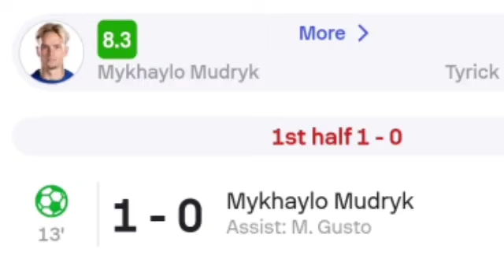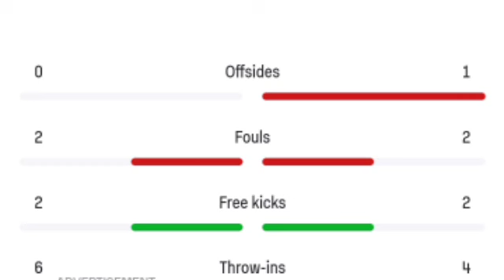Гол Михайла Мудрика, Челсі – Крістал Пелас (2-1) Усі голи та розширені моменти.